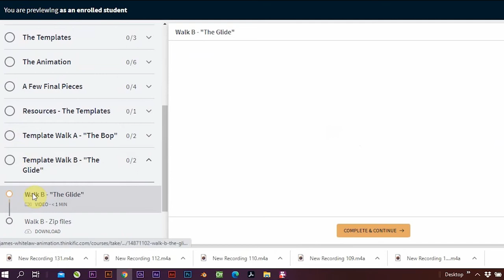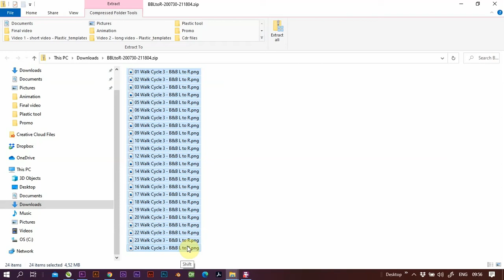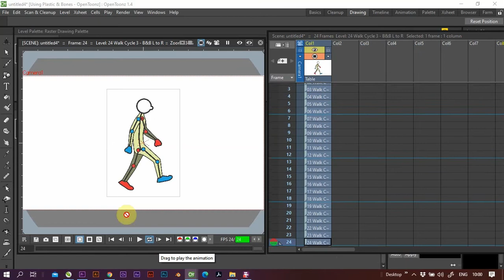Using Walk Cycle Templates to nail your Walk Cycles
To get a FREE set of my Walk Cycle Templates, drop your details in the link below (to my mailing list) I will send you a set of Walk Cycle Templates (please be patient, I do this stuff manually at this stage...)

In this video I show how you can download the Walk Cycle Templates from the course The Walk Cycle, to get your characters walking, easily, accurately and swiftly.

This course now comes packaged together with The Dog Run Cycle course in a bundle of courses called the Locomotion Course Bundle.

This 2D animation is an OpenToonz animation.

This 2D animation was created using  Opentoonz

opentoonz
opentoonz animation
animation
digital
art
tutorials
3d
2d
photoshop
character
animation
animated shortfilm
opentoons